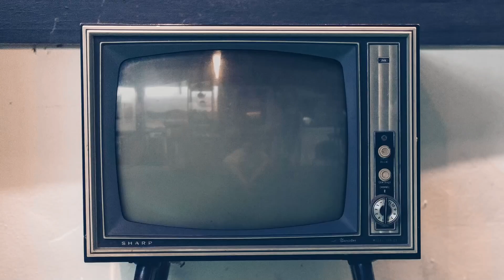SRUSHUR - Je suis plus puceau (Clip Officiel)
Lien Album (et la musique je suis plus puceau) : lnkfi.re/6emearr

●▬▬▬▬MUSIQUE▬▬▬▬▬●

Nouvelle Album "2SN1BANDE DE P**ES" Disponible sur toutes les Plateformes de Streaming ! 🎵